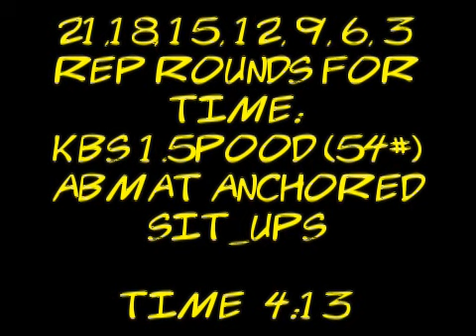Kettlebell Swings and Anchored AbMat Sit-ups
21, 18, 15, 12, 9, 6, 3 Rep Rounds for Time
TIME= 4:13
Sub 4 is the goal. I need to pull down on the KBS more in the higher rep sets.
Felt great, breathing and transition was key. Recovered asap...gotta love that!